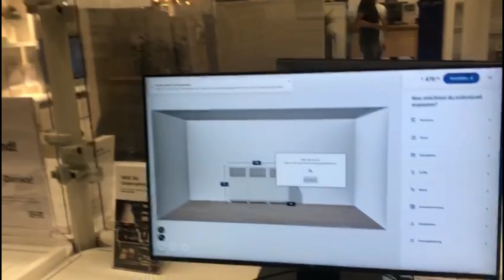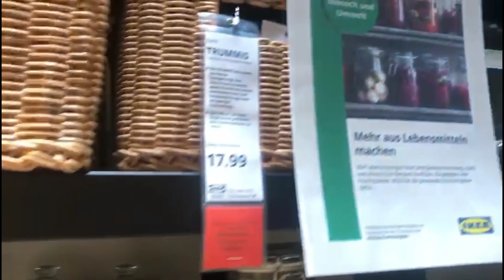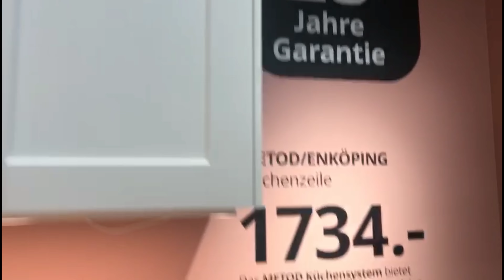IKEA Shopping in Germany| Home Decor, Dining Ware, Kitchen ware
IKEA Shopping in Germany| Home Decor | kitchen ware,dining ware

Pessy's kitchen is all about indian recipes simple and easy Authentic food recipes